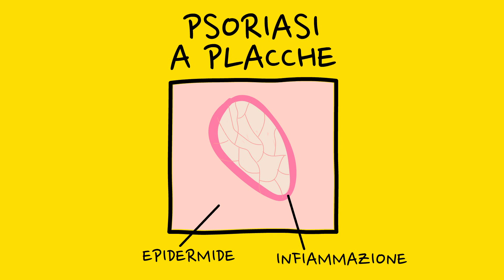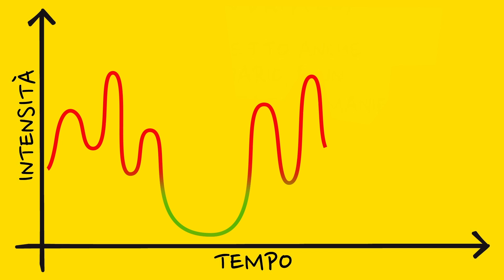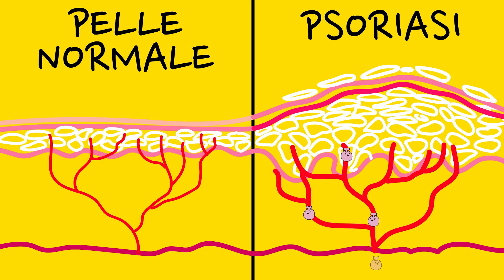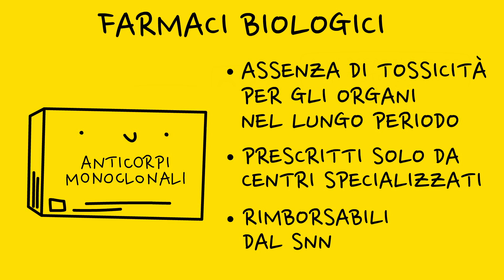CHE COS'È E COME FUNZIONA LA PSORIASI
Un fastidio per alcuni… Un incubo per altri… Una catastrofe per chi ha la zeppola e cerca di pronunciarla.
Oggi parliamo di una malattia della pelle, purtroppo abbastanza comune, conosciuta spesso solo di nome: la psoriasi, TELOSPIEGO!

Acquista i libri di TELOSPIEGO

0:00 Psoriasi a placche
0:46 Altri tipi di psoriasi
1:34 Andamento dei sintomi
1:56 Artrite psoriasi
2:10 Effetti negativi sullo stile di vita
2:56 Cause della psoriasi
3:39 Trattamenti per la psoriasi
4:20 Farmaci biologici
5:25 Credits

CREDITS:
Testi, Regia e Voce: Sacha Dominis (YT @mastrosasso)
Disegni: Mel Zohar
Animazioni e Montaggio: Ernesto Dejana